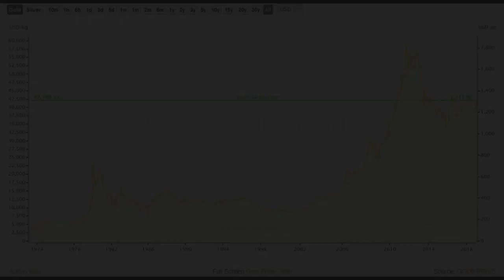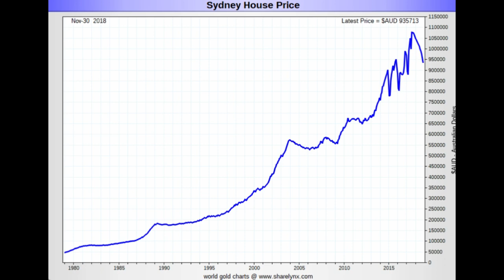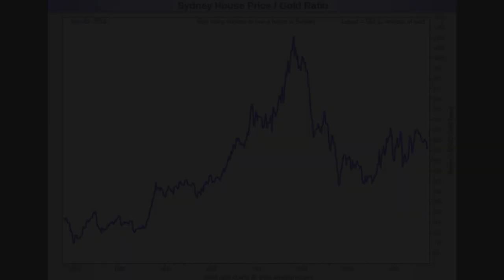Sydney australian property house prices measured in ounces of gold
Hi guys, this is Dan from the investment ABC and in this video I am talking about Sydney property prices measured in ounces of gold. We are seeing the Sydney property prices to gold ratio decline from 1100 in 2004 to 550 now. What do you guys think, will the ratio decline even further?